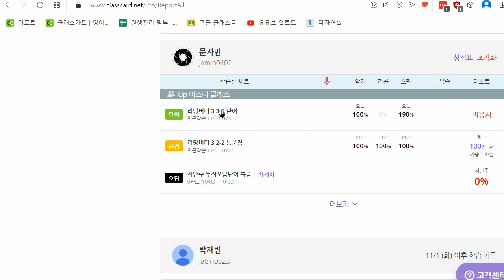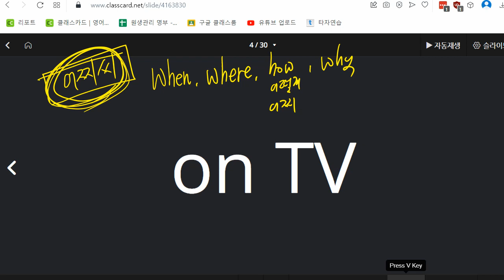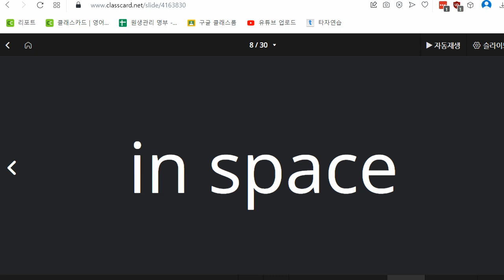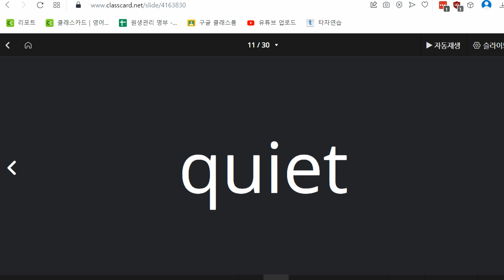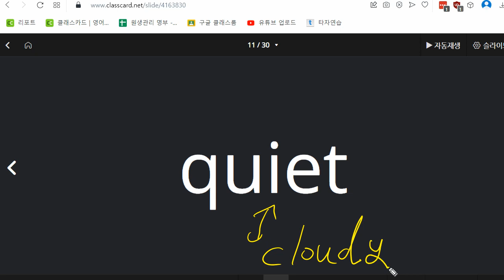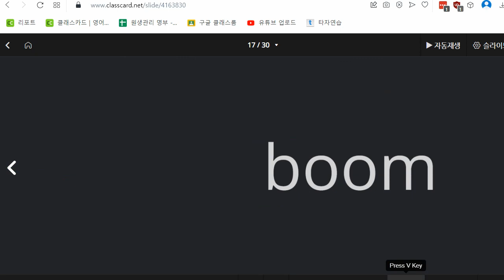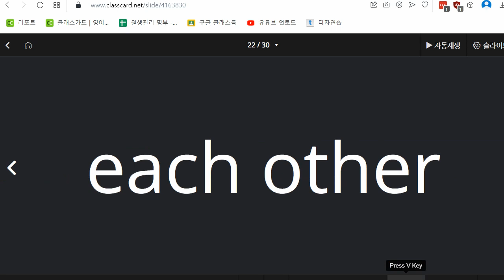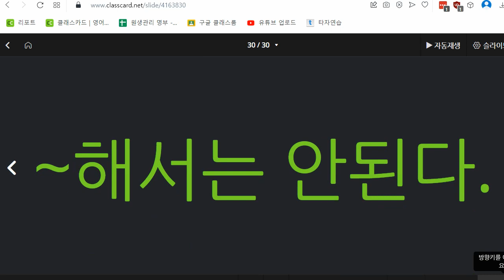문자민 2022 11 09 초등 어휘 단어 성취도 75